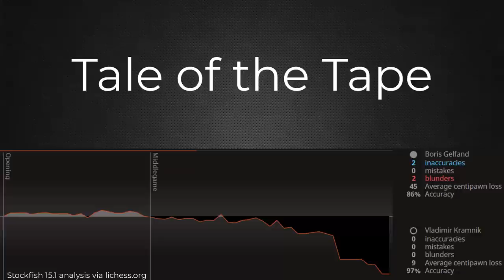Vladimir Kramnik counterattacks the Shabalov Attack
Featured is one of Vladimir Kramnik’s best chess games. It was played at 1996 European Club Cup against Boris Gelfand. Kramnik’s final move of this 28-move encounter is one of the most beautiful ways to end a game. What allowed Kramnik to play such a move against Gelfand was in large part related to the positional components during the opening and middlegame phases. It only takes one badly positioned piece to have a bad position. Pay close attention to all the care Kramnik gives to his king knight once the Shabalov Attack is reached.

Image of Vladimir Kramnik in thumbnail courtesy of Lennart Ootes

PGN
1.d4 d5 2.c4 c6 3.Nc3 Nf6 4.Nf3 e6 5.e3 Nbd7 6.Qc2 Bd6 7.g4
Bb4 8.Bd2 Qe7 9.a3 Bxc3 10.Bxc3 b6 11.Bd3 Ba6 12.Qa4 dxc4
13.Qxa6 cxd3 14.Qxd3 O-O 15.g5 Nd5 16.Bd2 f5 17.O-O-O c5
18.Kb1 b5 19.Qxb5 Rab8 20.Qa5 Rb3 21.Ka2 Rfb8 22.Rb1 e5
23.Rhc1 Qe6 24.Ka1 exd4 25.Rxc5 Nxc5 26.Qxc5 Nc3 27.Nxd4 Rxb2
28.Rxb2 Qa2+

Internet Chess Club (ICC)
Software: Blitzin

I'm a self-taught National Master in chess out of Pennsylvania, USA who was introduced to the game by my father in 1988 at the age of 8. The purpose of this channel is to share my knowledge of chess to help others improve their game. I enjoy continuing to improve my understanding of this great game, albeit slowly. Your support is greatly appreciated. Take care, bye. :)